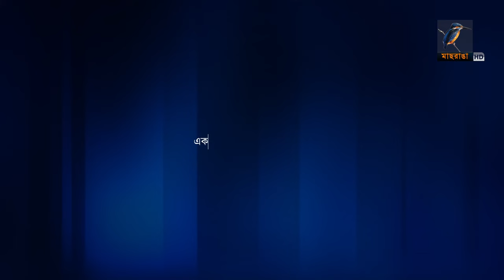ভালোবাসার কিচেন | Valobashar Kitchen | EP 02 | Ashfaque Nipun, Elita Karim | Nadia, FS Nayeem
Program: ভালোবাসার কিচেন | Valobashar Kitchen
Host: Nadia Ahmed, FS Nayeem
Guest: Ashfaque Nipun, Elita Karim
Season: 03
EP: 02